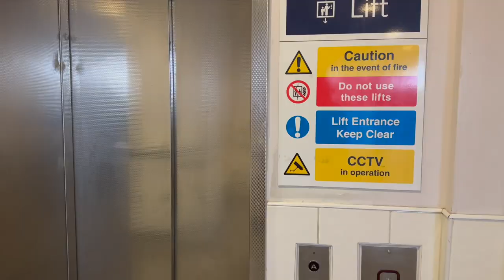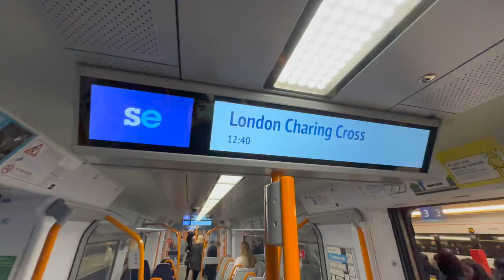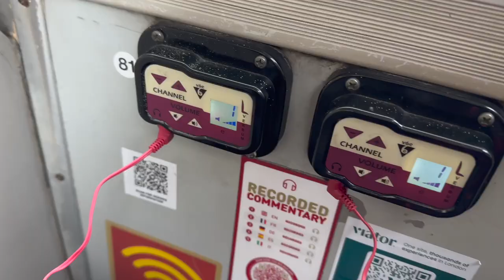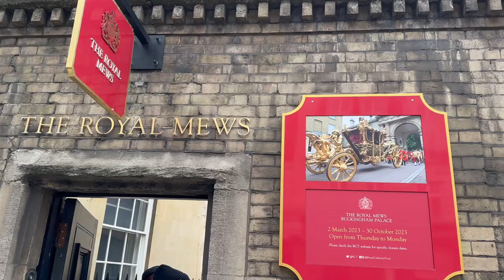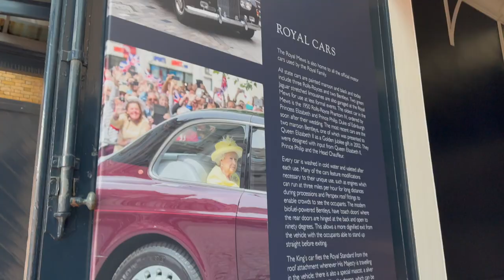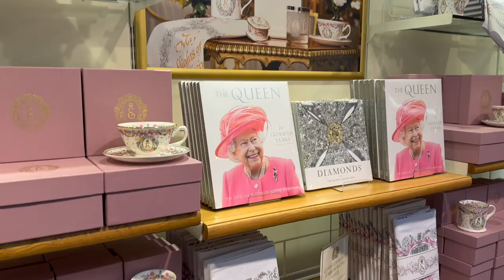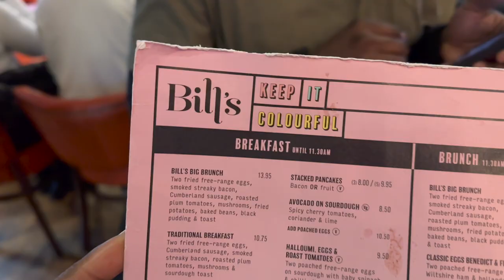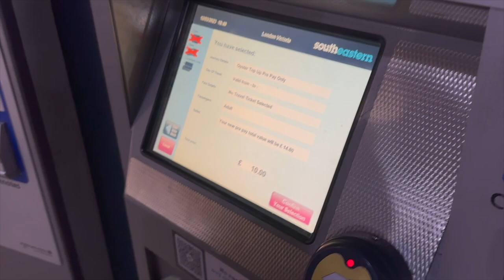We saw BUCKINGHAM PALACE! + the Golden Coach! | Day 1 in LONDON! Walking Vlog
Thanks so much for tuning into our channel! Thank you for helping us grow our channel!

FOLLOW SYRITA’S HAIR PAGE ON INSTAGRAM